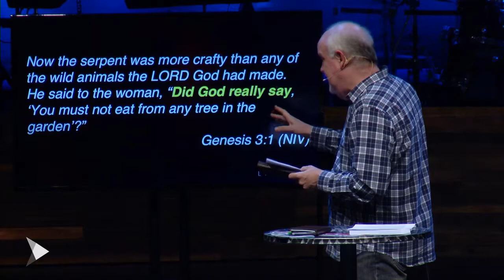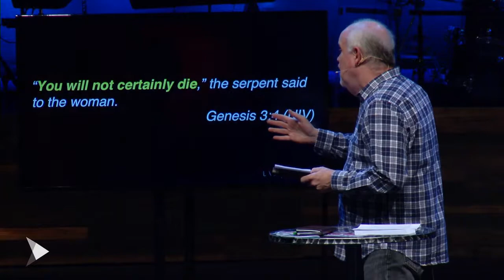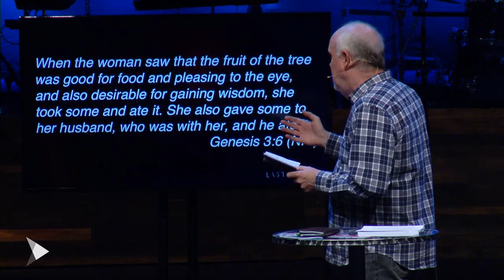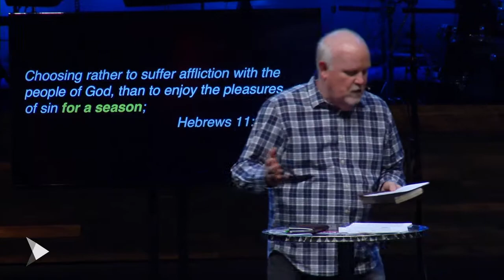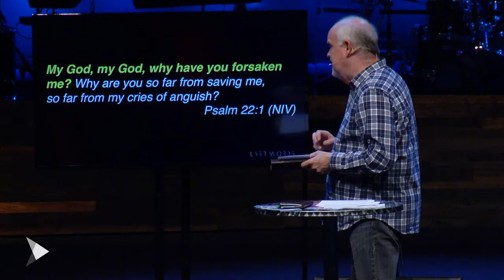Last Words (Week 4) | The Word of Abandonment | Pastor Glenn Gunderson | 03/31/19